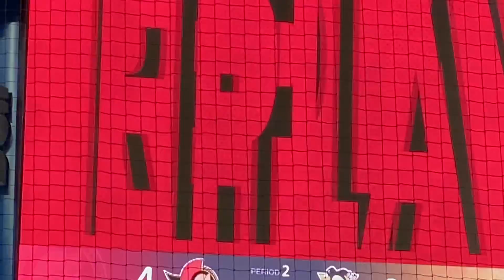Penguins@Senators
Penguins and Senators game action